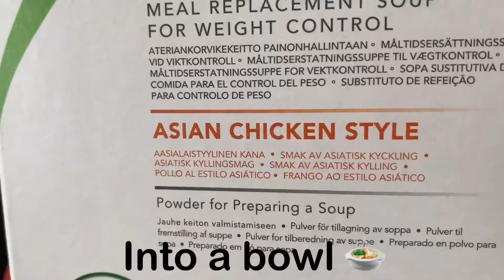Bodykey Chicken Soup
Make your weight-loss and healthy lifestyle goals a reality with this tasty and convenient soup. Nourishes you with 13 vitamins and 11 minerals.

Supports normal bodily functions like normal energy-yielding metabolism, macronutrient metabolism, digestive enzymes and muscle function.
Indulges your taste buds with a tantalising choice of delicious Asian Chicken and Champignon with Parsley flavours.

Simply replace one or two regular meals daily with Meal Replacement Soup to keep you on track in the most delicious way.
One serving provides you with one-third of the recommended daily intake of vitamins and minerals.

No artificial flavours, colours and preservatives, gluten, palm oil, GMO ingredients.